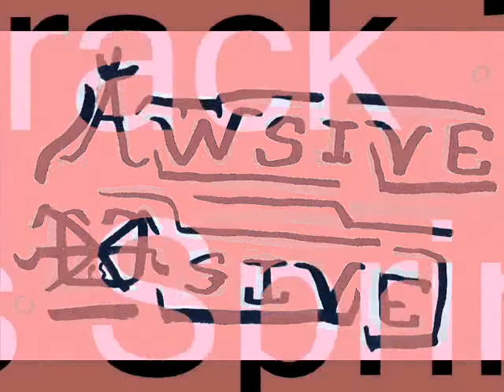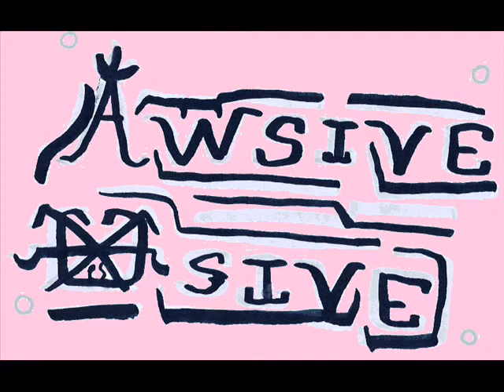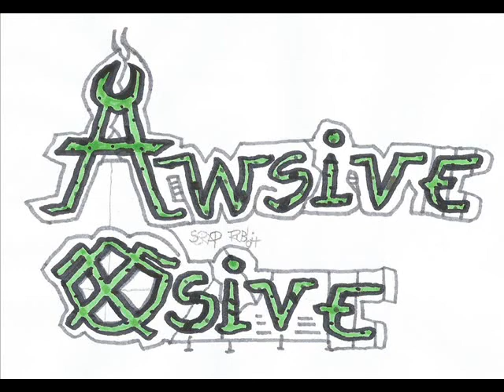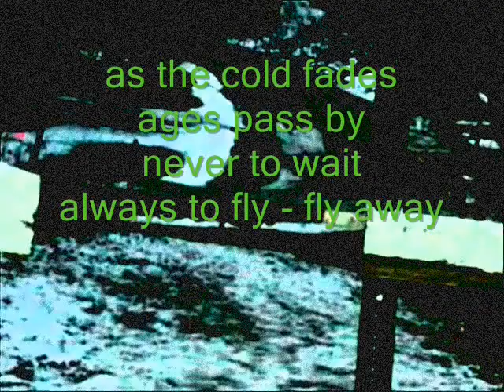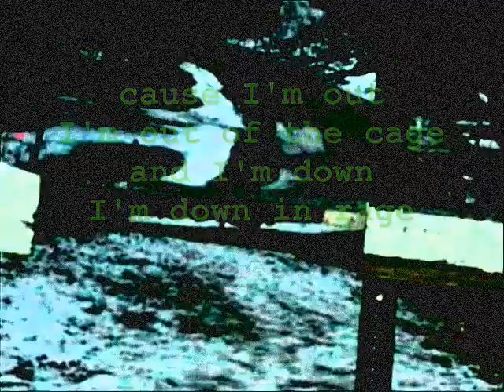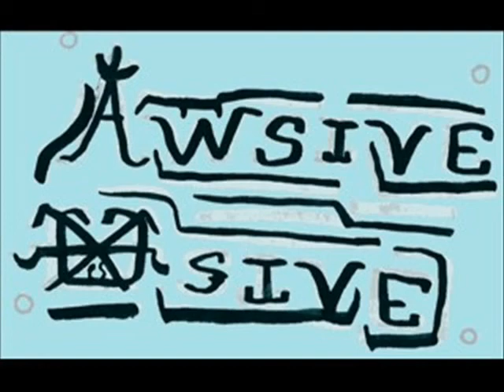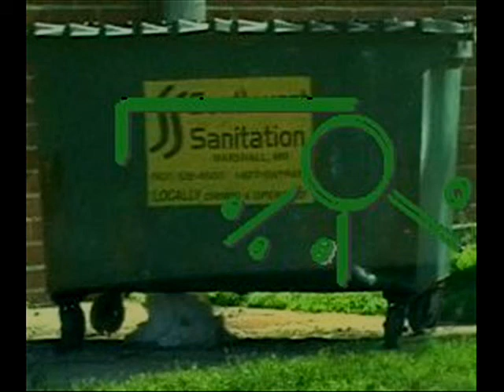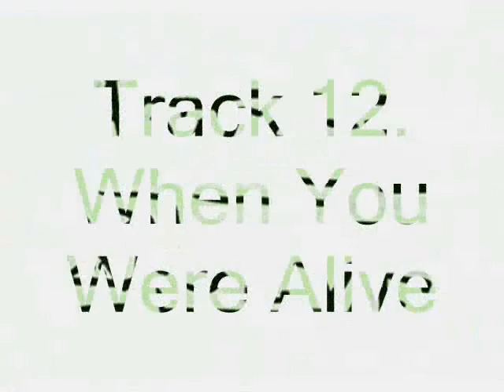awsive OSIVE- Remade, Returned, and Reset ( '16 Album)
After 7 dormant years Awsive osive has returned with this album of 12 new recordings in 12 minutes.
This video is more about the audio than about the visual essence. A few of the recordings I may make available on my next album.
1. Its Spring
2. Reunited
3. melon collie
4. unique clutter bunch
5. Vanilla Pudding
6. freak e
7. Bar code
8. Bee's Waxxx
9. Garbage Dog
10. headless hancho
11. eraser, eraser
12. When You Were Alive